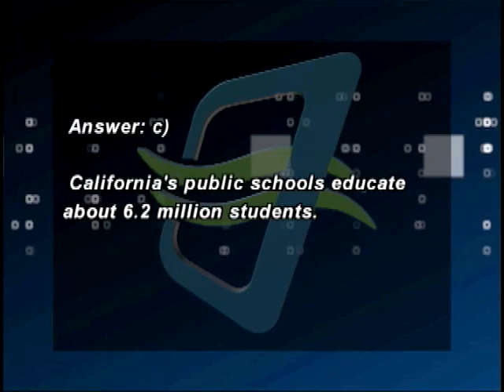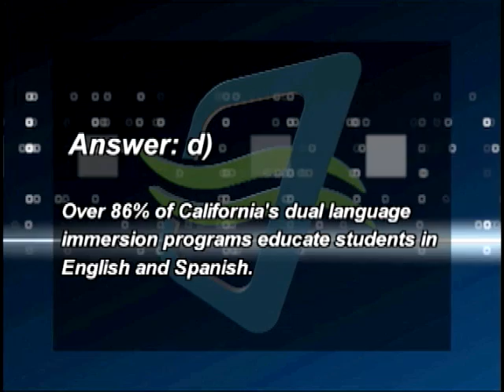California Edition Episode 227 IRW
California Edition Host Brad Pomerance interviews
 Pasadena USD Pres. Renatta Copper & Hacienda La-Puente USD Pres. Jay Chen about education funding
and CSULB Prof. William Jeynes about religious schools v. public schools.